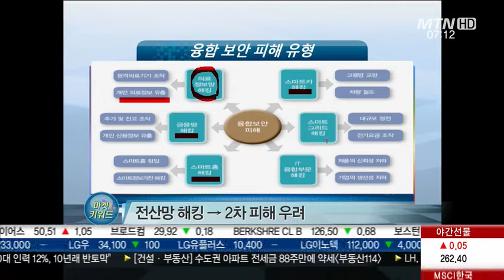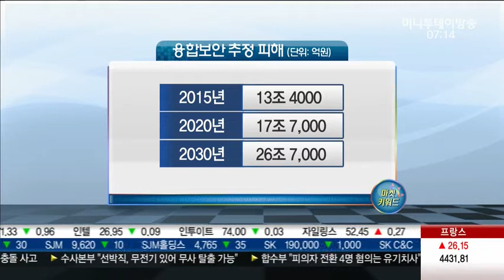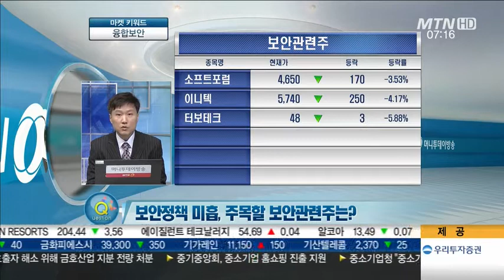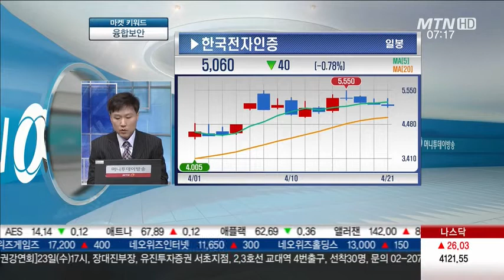'융합보안' 보안정책 미흡, 주목할 보안관련주는?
Q. 보안취약성 확대.. 피해 형태는?

- 사물인터넷 확산으로 보안취약성↑
 - 사물인터넷 단말기, 해킹에 취약
 - 전산망 해킹 → 이차 피해 우려
Q. 융합보안 관심 고조.. 피해시 규모는?

- 제조업 경우 제품신뢰도 저하+수요 감소

* 융합보안 추정 피해(단위: 억원)
 - 2015년: 13조 4000
 - 2020년: 17조 7,000
 - 2030년: 26조 7,000

Q. 보안정책 미흡, 주목할 보안관련주는?

- 한국전자인증: 사물인터넷 기기인증 보안솔루션
 - 에스넷: 보안관제센터 사업
 - 파수닷컴: 컴퓨터 프로그래밍, 시스템통합 관리